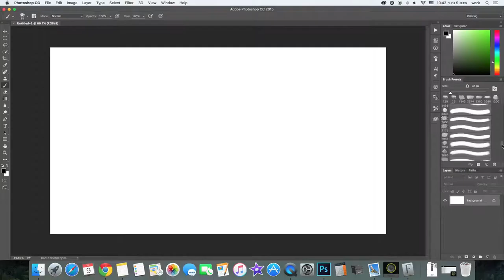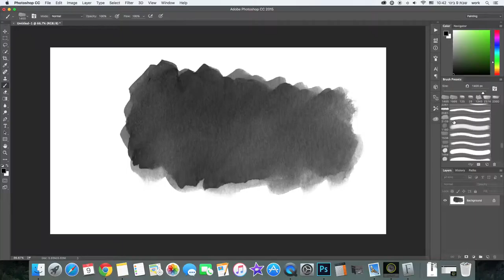load watercolor brushes